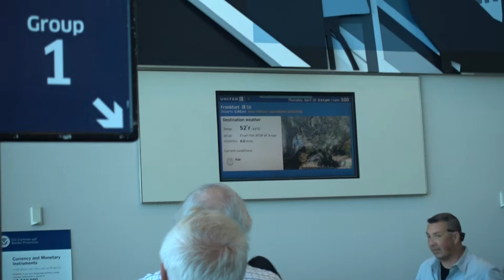Aruna & Hari Sharma Boarding United UA58 Premier access Group 2 at SFO for Frankfurt, Apr 26, 2018